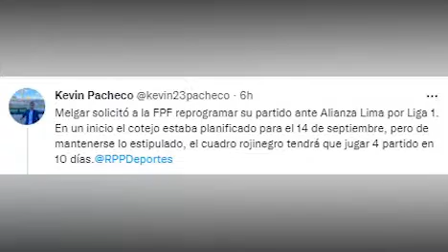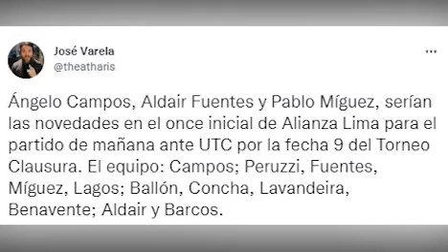UTC vs ALIANZA LIMA | COMPLICADO PARTIDO antes del CLÁSICO | MELGAR busca POSPONER PARTIDO OTRA VEZ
➡️ Tras el Alianza Lima vs Sport Huancayo (que terminó 1-0 a favor de los blanquiazules), el equipo del pueblo viaja a Cajamarca para medirse ante UTC por la 9na jornada del Clausura. El cuadro de La Victoria buscará su primer triunfo en altura y llegar al tope de motivación antes del Clásico del Fútbol Peruano ante Universitario.

El 11 titular sufrirá algunas modificaciones. Vílchez y Ramos se pierden este duelo, y Míguez junto con Aldair Fuentes formarán la defensa central. También se especula que Campos vuelve al arco íntimo, reemplazando a Franco Saravia. Lo más importante es que Ballón y Barcos arrancan a pesar de que ambos están a 1 tarjeta amarilla de perderse el encuentro ante el compadre. El hecho de que el árbitro sea Bruno Pérez (quien expulsó a Cristian Benavente ante Boys) hace que debamos tomar nuestras precauciones para este cotejo.

Dicho esto, ¿Qué puede pasar entre los de Bustos y los de Grioni? Entérate aquí, en La Bitácora de Juanjo.